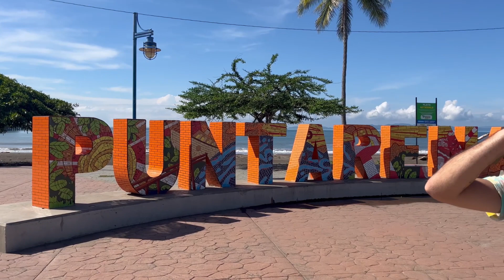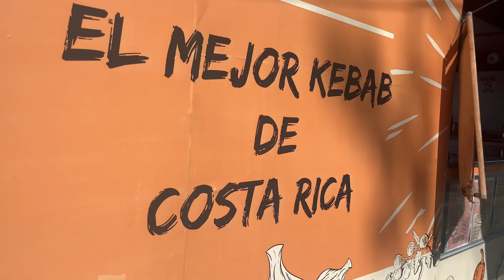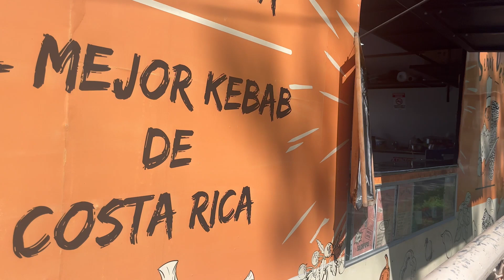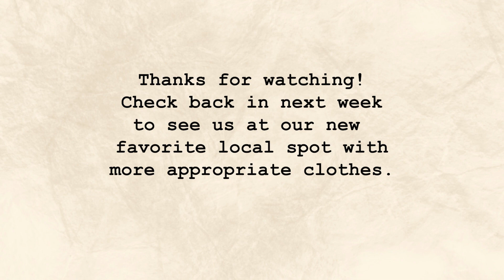Birding On The Puntarenas-Paquera Ferry - A Poor Man's Pelagic Trip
Welcome back to another video! Today we are taking you on a short day trip across the Gulf of Nicoya: We're taking the Paquera-Puntarenas ferry in the early morning, a trip that always delivers on birds!

After spending the morning in Puntarenas and encountering a few nice species, we returned to the Peninsula for two surprises. Birding in Costa Rica never disappoints. Check out the video to find out!

and

Chic Funk by BrownHouseMedia via Envato Elements